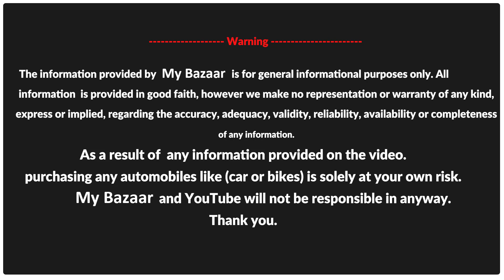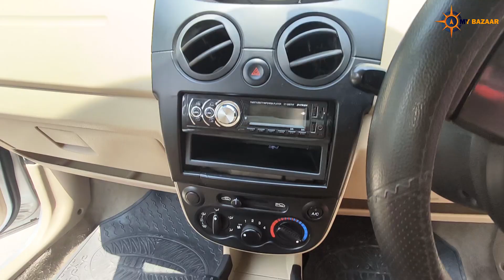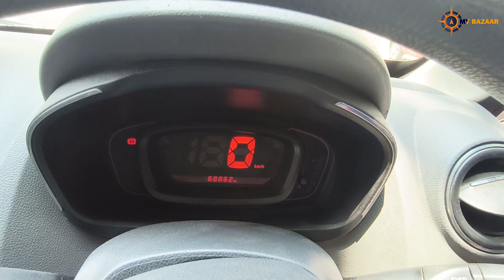1 ಲಕ್ಷದ ಒಳಗಿರೋ ಕಾರ್ಗಳು (7) 1 ರಿಂದ 2 ಲಕ್ಷದ ಒಳಗಿರೋ ಕಾರುಗಳು (10) | used car Karnataka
LEE CARS & NEX CARS Unit-1

Location : 31, 1st Cross Behind Vijay Nagar Nursing College, Nagarbhavi Village Bangalore

Location :
NEXCAR UNIT 1

Warning